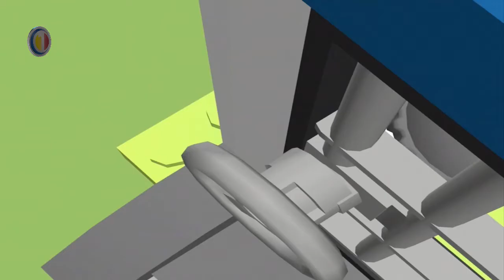LEGO junior - Quest - SUBSCRIBE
I SUB BACK TO 100%

Juegos para iPad, iPhone y ipod touch - Mac - Pc